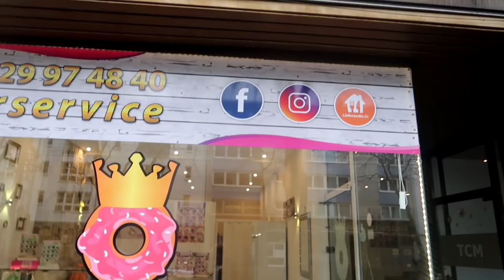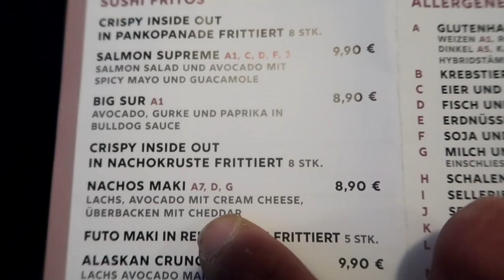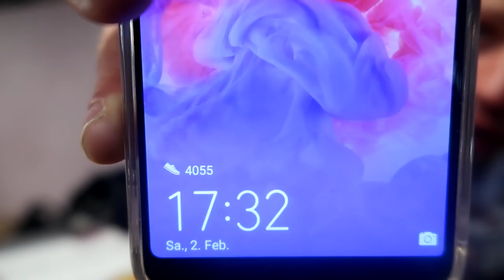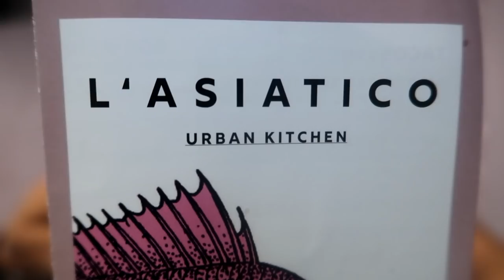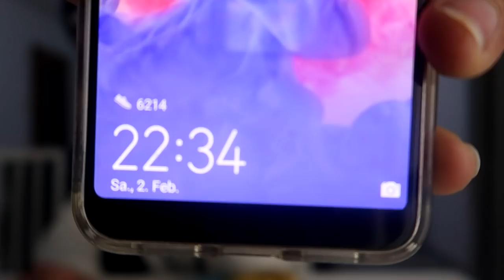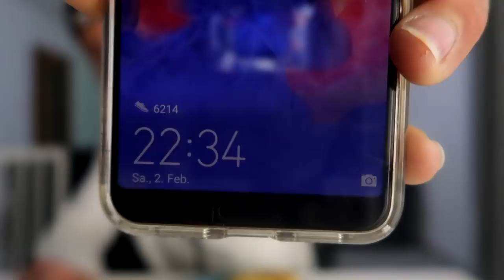EPIC DONUT CHEAT DAY I CRONUTS I NACHO SUSHI ROLLS I RAMEN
Royal Donuts in Köln | Luxemburger Straße 285